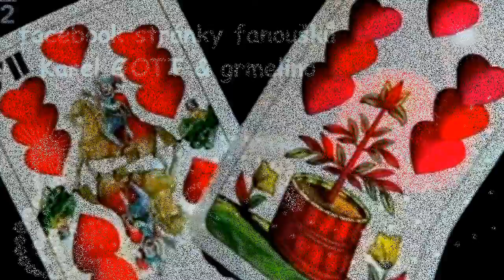KAREL GOTT - NAŠE SVATEBNÍ g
Rok: 1975, hudba: Jiří Červený, text: Fráňa Šrámek
Karel Gott | Melodie, které nestárnou (CD komplet 17)